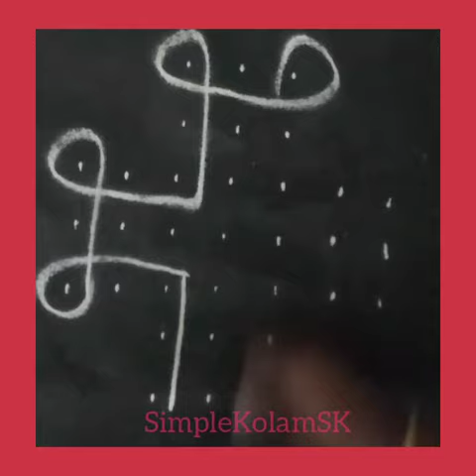Easy Chikku Muggulu for Beginners | Chikku Kolam | SimpleKolamSK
Dots : 7-3 / 3-2 Straight

புள்ளி : 7-3 / 3-2 இடுப்புள்ளி